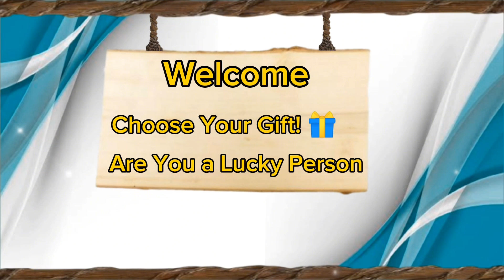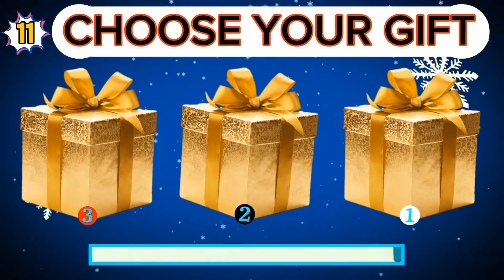white 🤍 Gold 🌟Or Black ♥ | CHOOSE YOUR GIFT! 🎁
Are you ready to discover your luck in this challenge? Then join us for some interactive fun!

In this challenge, you'll be presented with 12 intriguing gift pairs, and you'll need to make your choice. Once the timer runs out, the contents will be revealed. Get ready for a blast of excitement!

This is how it works: In this challenge, we'll show you 12 different pairs of gifts and you have to choose between them. After the timer runs out, you'll see what's inside the box. We wish you a lot of fun!

Share your biggest surprises with us in the COMMENTS!💬

We hope you enjoy this video. That way, you won't miss out on our weekly quizzes!

Chapter
00:00 Intro
00:12 Choose Your Gift! 🎁 1
00:36 Choose Your Gift! 🎁 2
01:00 Choose Your Gift! 🎁 3
01:25 Choose Your Gift! 🎁 4
01:49 Choose Your Gift! 🎁 5
02:14 Choose Your Gift! 🎁 6
02:38 Choose Your Gift! 🎁 7
03:02 Choose Your Gift! 🎁 8
03:27 Choose Your Gift! 🎁 9
03:51 Choose Your Gift! 🎁 10
04:15 Choose Your Gift! 🎁 11
04:40 Choose Your Gift! 🎁 12